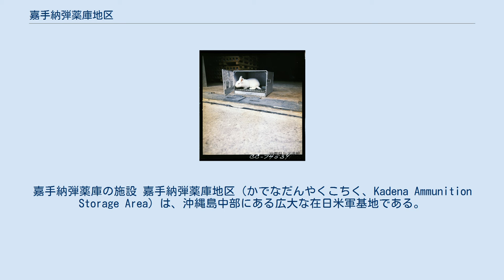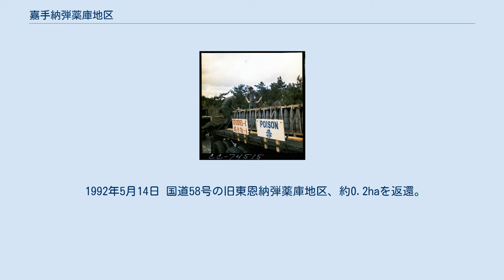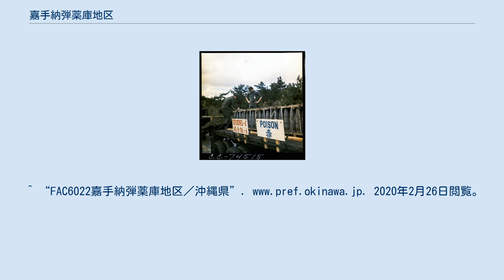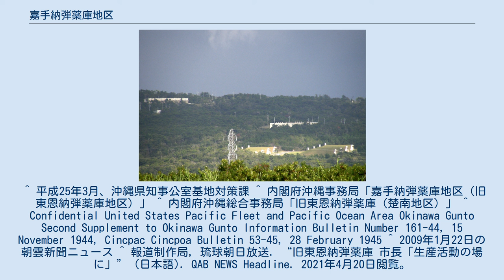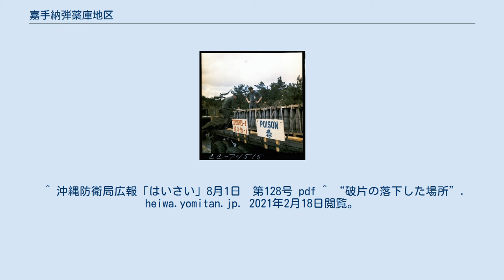嘉手納弾薬庫地区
嘉手納弾薬庫の施設 嘉手納弾薬庫地区（かでなだんやくこちく、Kadena Ammunition Storage Area）は、沖縄島中部にある広大な在日米軍基地である。
総面積は約27.2㎢に及び、沖縄県読谷村（10.7㎢）、沖縄市（8.7㎢）、嘉手納町（3.4㎢）、恩納村（2.5㎢）、うるま市（1.8㎢）にまたがる。
 広大な面積を有する嘉手納弾薬庫地区は、嘉手納飛行場に隣接する広大な面積を有す。
空軍が管理し弾薬の貯蔵、整備を行うなど、四軍全部の任務を支援している。
 しばしば爆発音を伴う防災訓練が行われており、周辺住民から苦情が寄せられている。
 地区内にある上水道の導水管や調整タンク、沖縄電力の施設、畜産施設、一般廃棄物最終処分場、自衛隊の火薬類貯蔵施設などは日米の共同利用施設とされている 地区内にはリュウキュウマツやスダジイの群落を含む山林が広がっている。
ほぼ全域が比謝川の流域であり、沖縄島中部における重要な水源涵養地域となっている。
 1972年に名称が統合された。
 1971年6月30日 東恩納弾薬庫の一部（約94.7ha）を返還 (返還協定了C表) 1976年8月30日 南部弾薬庫及び那覇空軍・海軍補助施設の瀬長島海軍弾薬庫を移設。
 1983年3月31日 瑞慶山ダム (現倉敷ダム) 用地となる沖縄市と具志川市の約45.2haを返還。
 1992年5月14日 国道58号の旧東恩納弾薬庫地区、約0.2haを返還。
 2000年2月29日 石川バイパス用地、約2haを返還。
 2006年10月31日 陸上自衛隊の覆道式射場及び訓練用地のため、約58.4haを返還。
沖縄市の東門市長は土地の自衛隊への移管に反対の意向を示したが、2009年1月13日 自衛隊の県内初となる屋内射撃訓練施設が完成した。
 泡瀬ゴルフ場の移設 米軍施設泡瀬ゴルフ場は、キャンプ瑞慶覧の東端、北中城村にあった。
 新規の米軍ゴルフ場が、嘉手納弾薬庫地区の東端、うるま市に作られた。
 2010年2月29日 米軍施設泡瀬ゴルフ場の約46.8haの返還条件として、既に返還済みであった旧東恩納弾薬庫170.7haの敷地に米軍のゴルフ場を建設、タイヨーゴルフコースとして提供した。
泡瀬ゴルフ場は5,765 ヤードで110エーカーであったが、日本が米軍に提供する新設のゴルフ場は6,800ヤードで247エーカーという格段のグレードアップで、海兵隊公式サイトは新設ゴルフ場を、泡瀬ゴルフ場より「何光年も先をいく」ゴルフ場と呼んでいる。
泡瀬よりもグリーンは75%も広くなり、二階建てのカジノ併設のクラブハウスや練習場も併設されている。
 座喜味城の東側に位置していた嘉手納弾薬庫の不発弾処理場は住居区域に近く、また処理運営も雑で大きな爆破音と無数の鉄の破片が飛散し住民の恐怖の的となっていた。
また1973年には嘉手納弾薬庫内の知花弾薬庫で毒ガス事故 (レッドハット) が発生し、脅威がさらに高まった。
人々は弾薬の爆破処理に抵抗し、抗議の声をあげたが、そんな時期に、日米合同委員会が不発弾処理場を日米共同使用とすることを合意していたことが明らかになり、住民の脅威と怒りは増大した。
読谷村は、那覇防衛施設局や陸上自衛隊第一混成団特別不発弾処理班、沖縄総合事務局へ現場調査を求め、いったんは不発弾処理作業の中止が約束されたが、1975年に米軍は一方的に使用再開を通告した。
住民は不発弾処理場入口で座り込みをつづけ、粘り強い抗議でもって不発弾処理場と集積所を閉鎖させた。
 1978年、不発弾処理場は返還された。
 地元主導の山間地を生かした跡地開発を模索する中、読谷村は喜納焼の発祥地であり、都市化する那覇市の壺屋で登り窯が不可能になってきたということで、ヤチムンの里の構想が始まった。
既に南側では1974年に人間国宝の金城次郎が窯を移しており、読谷のヤチムンの里は大きく進展した。
 毒ガス移送 レッドハット作戦（毒ガス移送）沖縄、知花弾薬庫 1971年1月 撮影 米国陸軍通信隊 沖縄の米軍基地 ^ “２ 空軍”. 沖縄の米軍基地. 沖縄県基地対策室. p. 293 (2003年3月). 2012年11月4日閲覧。
^ “FAC6022嘉手納弾薬庫地区／沖縄県”. 2020年2月26日閲覧。
 ^ 平成25年3月、沖縄県知事公室基地対策課 ^ 内閣府沖縄事務局「嘉手納弾薬庫地区（旧東恩納弾薬庫地区）...